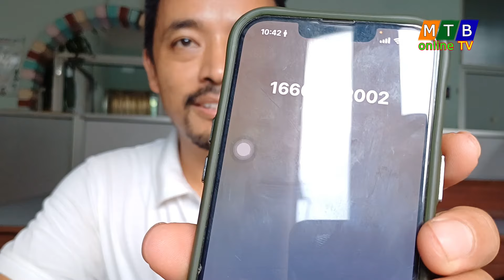स्वतन्त्र नागरिक समाज धरानका अध्यक्ष समिर तामाङले मुख्य मन्त्री हिकमत कार्कीलाई किन फोन गरे ?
dharan mtbonlinetv dharanmayor harksampang youtube youtubehighfive news visitnepal // स्वतन्त्र नागरिक समाज धरानका अध्यक्ष समिर तामाङले मुख्य मन्त्री हिकमत कार्कीलाई किन फोन गरे ?